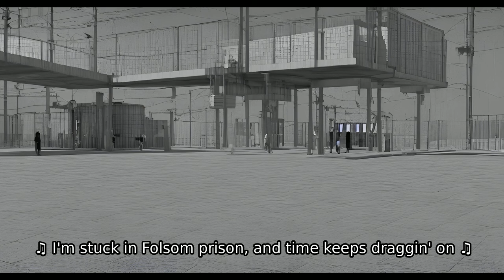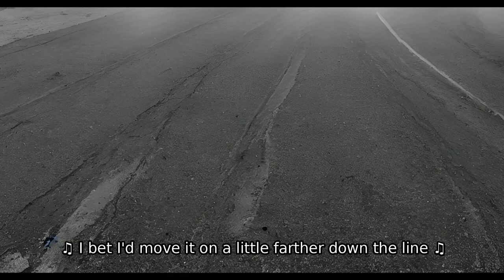Folsom Prison Blues, But every lyric is an AI-generated image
An AI interpretation of "Folsom Prison Blues" by Johnny Cash
*Music copyright by the artist

Images generated in Stable Diffusion
Prompts: {lyrics} + various stylistic cues